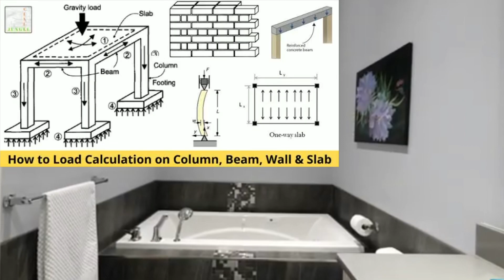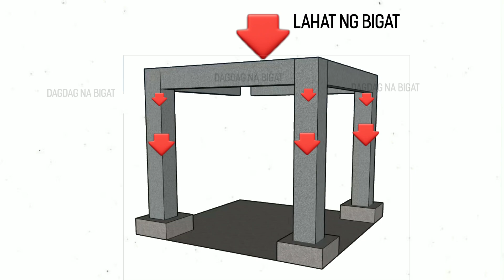PAG-DEMOLISH NG POSTE, DELIKADO NGA BA??? - Episode 22: BIS TV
KABAYAN! Muli tayong nagbabalik dito sa BIS TV upang matuto ng mga bagay patungkol sa construction. mga Tips. mga Guides. Completo dito.

Delikado nga ba na mag demolish ng existing na poste sa bahay? Kapag tayo ay nagpaparenovate at hindi maiwasang gusto natin na tanggalin ang mga nakaharang sa design natin, pwede nga bang tanggalin ang mga poste? Ang sagot kabayan ay BAWAL.

Malaki ang chance na gumiba ang bahay mo dahil sa ibat ibang klase ng failure. Isa dito ay ang failure na pagbagsak ng poste ng dahil sa sobra sobra na pagkarga ng bigat na lalagpas sa kakayahan niya.
Mangyayari ito kapag may tinanggal kang poste dahil ang tendency ay ang mga natirang poste mo ang kakarga ng bigat nung tinanggal mo na poste.

Kaya hanggat maaari kumunsulta ng inhinyero upang makapagbigay ng magandang remedyo para maging ligtas at masunod ang gusto mong renovation sa bahay mo.

BIS TV